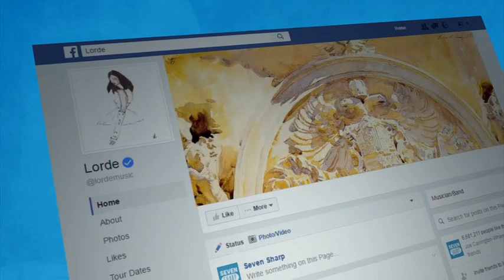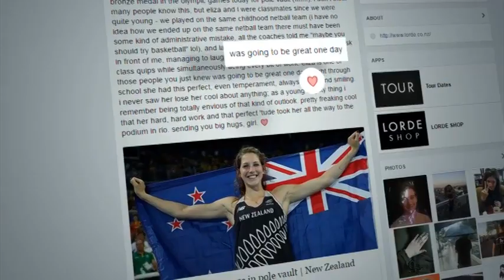Eliza McCartney - NZ's Olympic darling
I was sent on a mission to find out a bit more about her... and turns out there is a  real superstar connection!